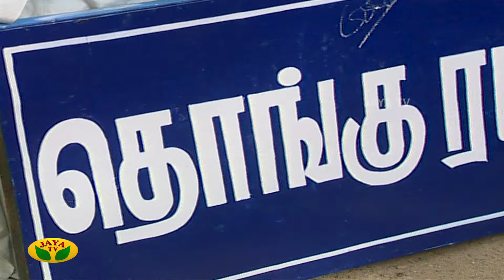வீட்டுக்கு வீடு லூட்டி | Veetuku Veedu Looty | Tamil Serial | Jaya TV Rewind | Episode - 656